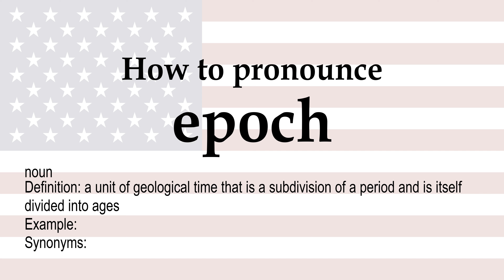How to pronounce 'epoch' + meaning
epoch (noun): a unit of geological time that is a subdivision of a period and is itself divided into ages. Synonyms: